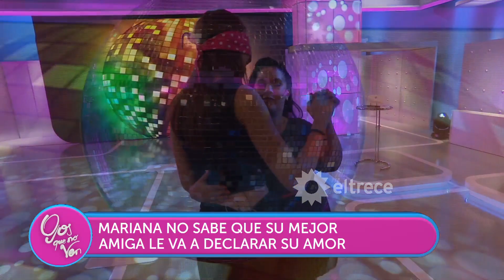Ojos que no ven - Programa 13/03/18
Programa emitido el martes 13 de marzo de 2018 en eltrece.
A Mariana su mejor amiga va a declararle su amor ¿Qué pasará entre ellas? ¿Nacerá el amor en esta amistad?